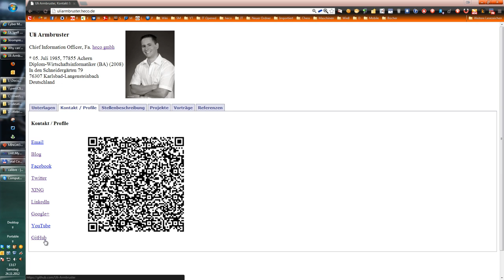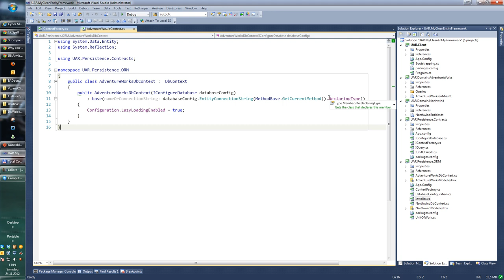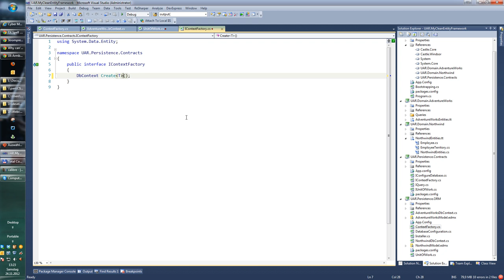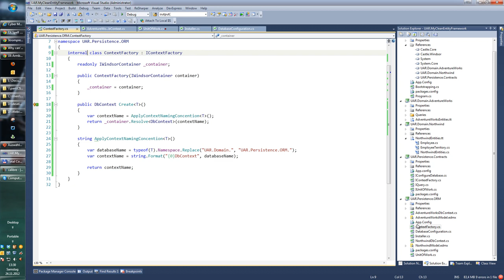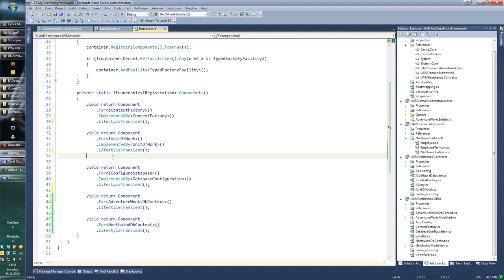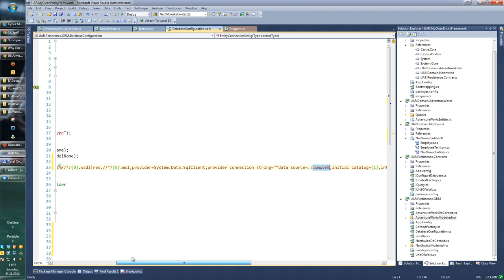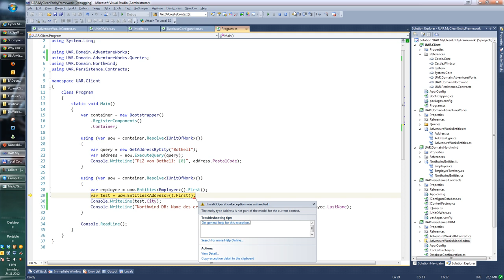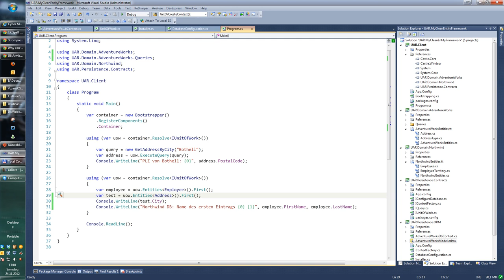Entity Framework - Teil 5 - Weitere Datenbanken einbinden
In diesem Webcast zeige ich wie es auf Basis von Konventionen möglich ist mehrere Datenbanken anzusprechen, ohne dass der Aufrufer hierzu explizit Angaben machen muss.